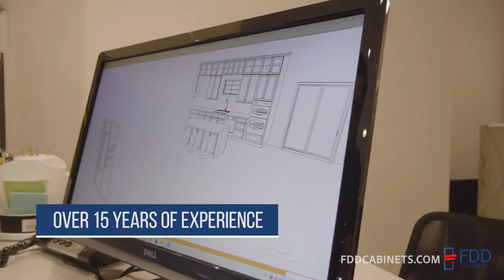FDD Cabinets Fort Myers Florida 33916